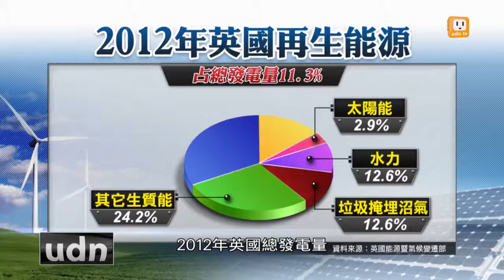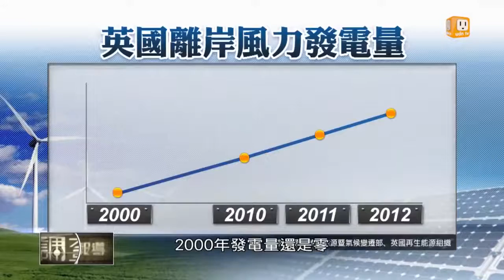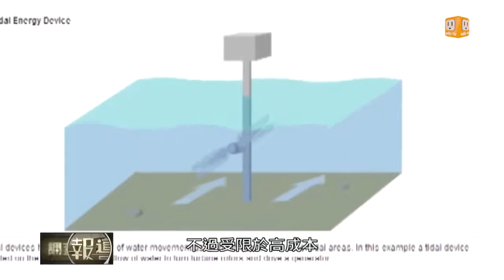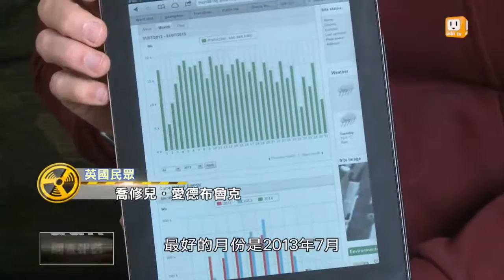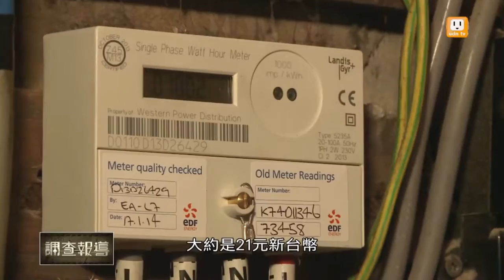【借鏡英國】戒燃煤發電減碳 英力推再生能源 -udn tv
英國為了減碳，要戒掉燃煤發電，他們選擇的替代能源是"核能"，還有再生能源。2012年英國的再生能源發電量，已經占總發電量的11.3%。而英國最大的優勢，就是風很大，所以英國風力發電蓬勃發展，尤其是離岸風力的裝置容量更是全球之冠。甚至還發展成本相當高的潮汐發電，顯示了英國政府推動再生能源的決心。